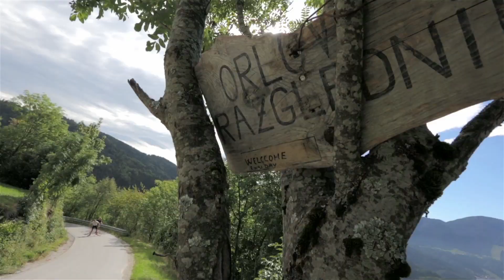Training Fun in Spectacular Slovenia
A four-stage  training day for Slovenian biathletes with kayaking on Lake Bohinj,followed tough uphill rollersking, a combo workout and then two hours of mountain biking through idyllic countryside later.